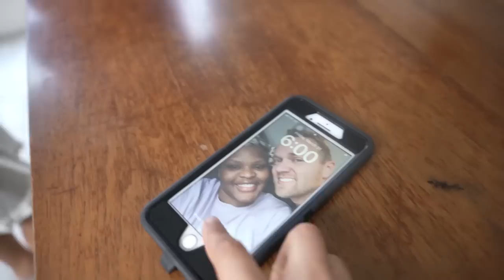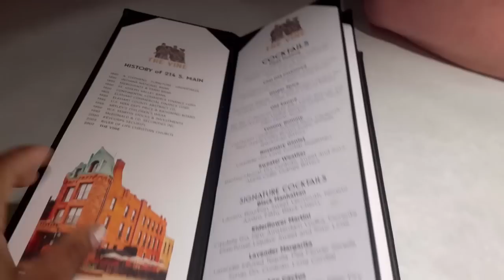My Daughter Can't Do This... !?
My Daughter Cant Do This... !? Our daughter really wanted to babysit her baby sister Elianah so we can go on a date. I don't think our daughter can do this. Keep watching to find out how well she did babysitting
Elianah.

Equipment Used